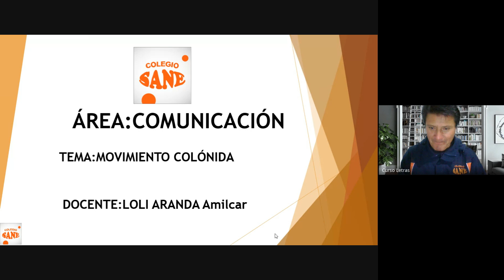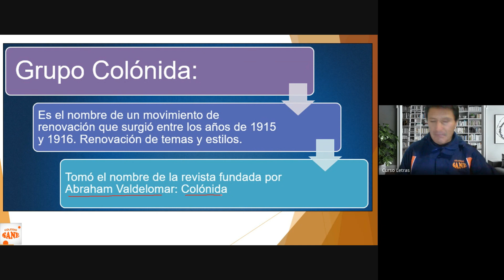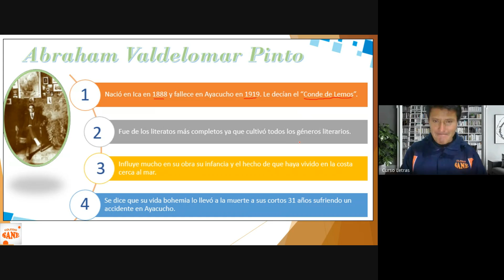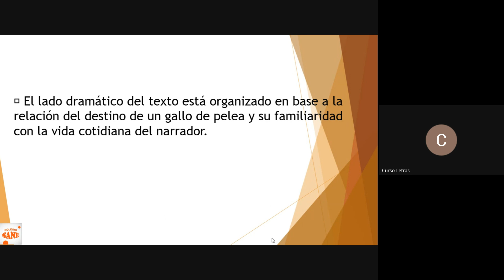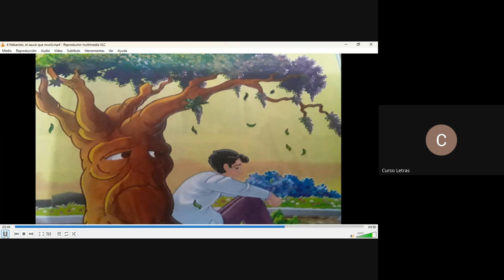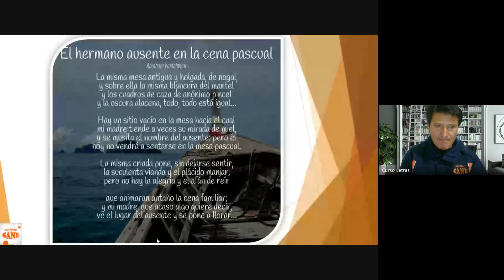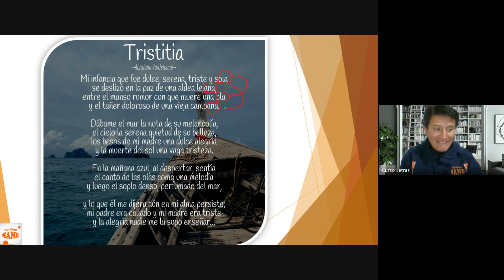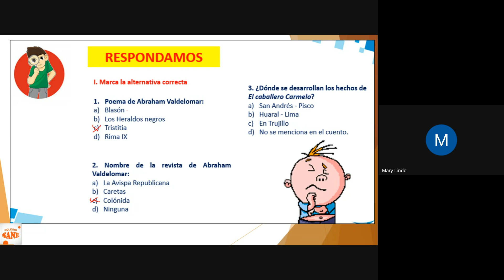Curso: COMUNICACIÓN Tema:MOVIMIENTO COLÓNIDA/III Bim 4ºsec/Fecha:2024-10-06(11:04)/CLASES ONLINE